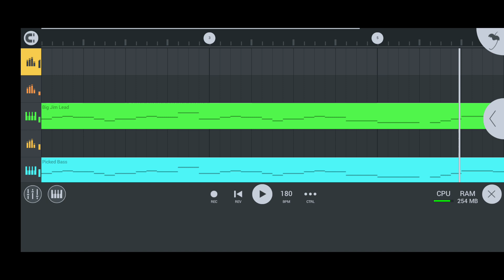【FL Studio Mobile】Sammy sound team「JAC GAME」